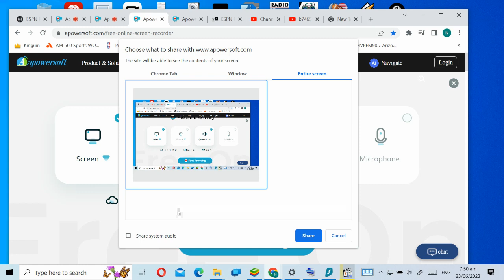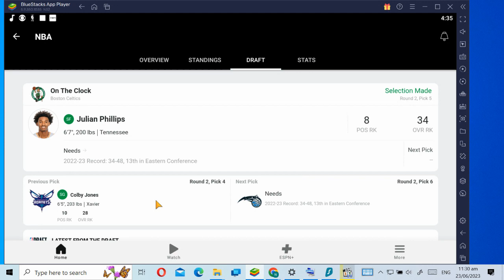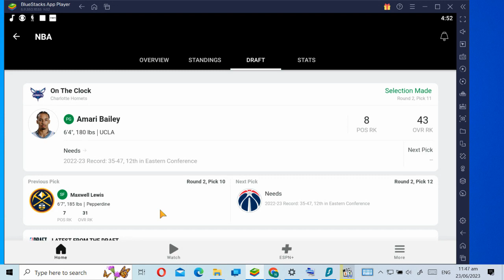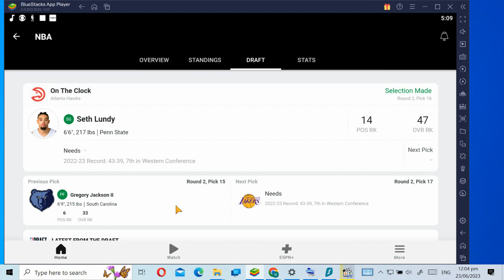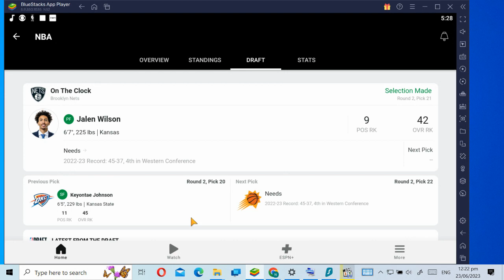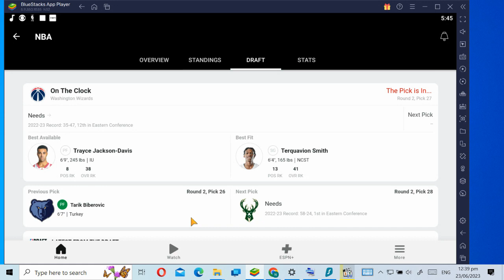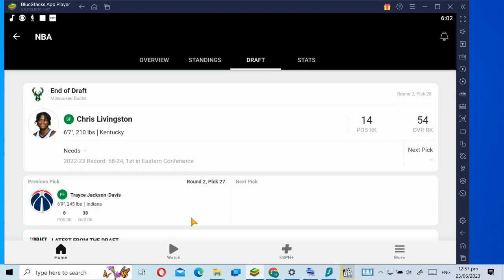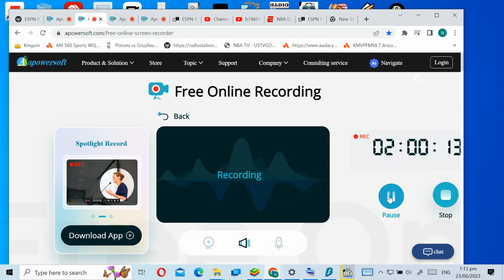NBA DRAFT 2023 - Second Round Picks